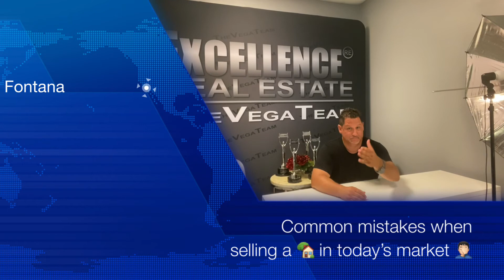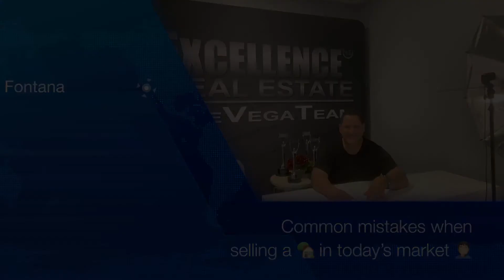Common mistakes made by sellers when selling their 🏡🤦🏻‍♂️